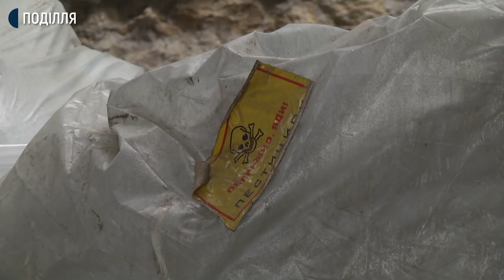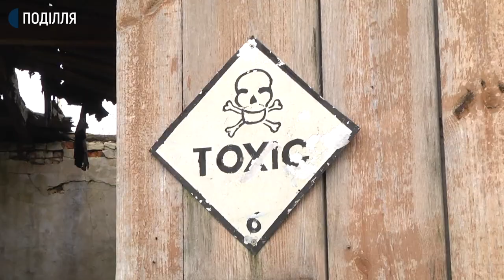На Хмельниччині виявлено неналежне зберігання небезпечних пестицидів.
Перевіркою дотримання природоохоронного законодавства Славутської міськради екологічною інспекцією виявлено неналежне зберігання небезпечних пестицидів. Про це розповів начальник Державної екологічної інспекції в Хмельницькій області Андрій Мартинов. За результатами перевірки посадовця Славутської міської ради оштрафували на 850 гривень.